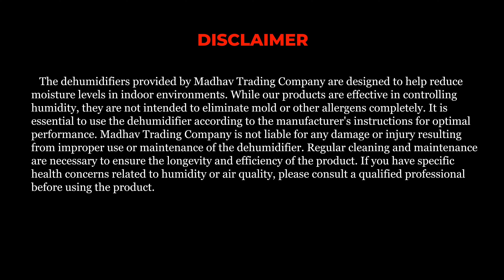"Mastering Home Comfort: A Deep Dive into Carrier Dehumidifiers"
In this episode, we explore the features, benefits, and technology behind Carrier dehumidifiers. Learn how these powerful units can improve indoor air quality, enhance home comfort, and protect against moisture-related issues. Whether you're looking to control humidity in your home or office, this guide will help you understand how Carrier dehumidifiers work and why they're a top choice for many households. Tune in for expert tips on choosing the right model, installation advice, and maintenance best practices.